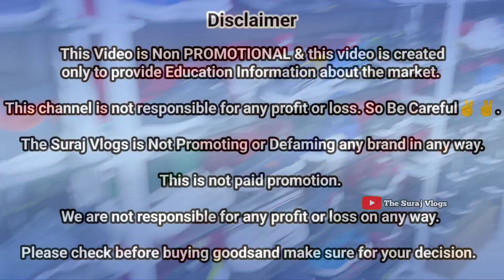100% Original Branded Export Surplus Mumbai | Cheapest Branded Export Clothing & Shoes | Retail Shop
BRANDED CLOTHES IN CHEAPEST PRICE MUMBAI | EXPORT SURPLUS & PREMIUM RETAIL COD | FOOTBALL JERSEY | CHEAPEST EXPORT SURPLUS RETAIL | CHEAPEST IMPORTED SURPLUS & PREMIUM RETAIL MARKET | BRANDED CLOTHES IN CHEAP PRICE IN MUMBAI | RETAIL & WHOLESALE | The Suraj Vlogs

👉Customize t-shirts available for mandel t-shirts printing. All over India delivery available.

▶▶▶▶▶▶Shop Details◀◀◀◀◀◀

Shop Name :- M S Clothing Company

Address :- 199-E, Helal Bldg, ( Rear ), Unit no 3, Mezanine floor, Dr Mascarenhas Road, Old Anjirwadi Number 1 Ln, near Bharat vyayam shala, Mazgaon, Mumbai, 400010.

M S Clothing Company
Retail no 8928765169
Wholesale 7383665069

▶▶▶▶▶▶▶ Keywords ◀◀◀◀◀◀◀

the brand zone
branded clothes
Branded surplus
E-Wardrobe
outfitters
outfitters pune
shopping hub
Ulhasnagar
Export surplus
divine collection
surplus clothes
imported shoes
ms clothing
ms clothing company
the brand zone andheri
wholesale market
wholesale market
wholesale jeans market
wholesale warehouse delhi
wholesale caps in mumbai
wholesale products in mumbai

Till Than
Om Sai Ram. 🙏
Jai Hind. 🇮🇳